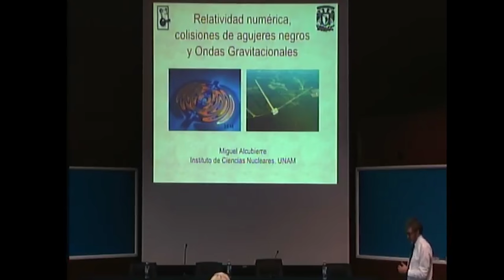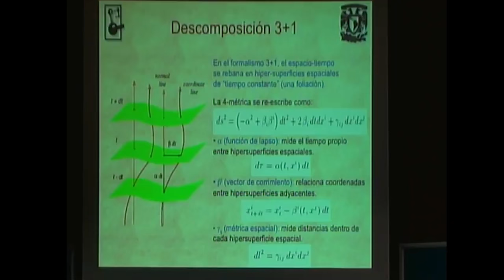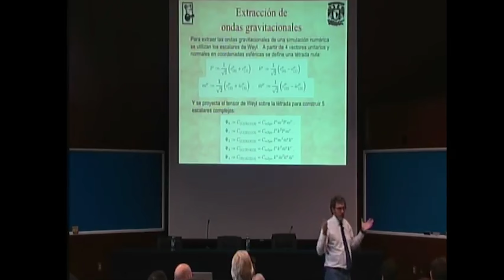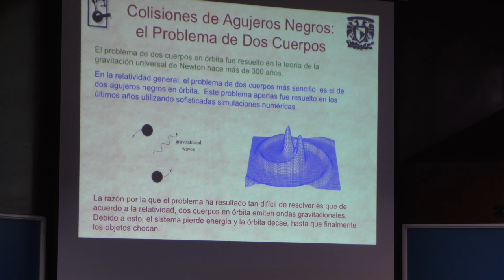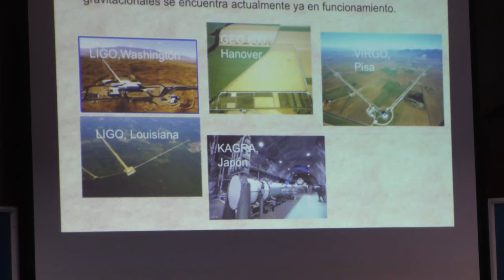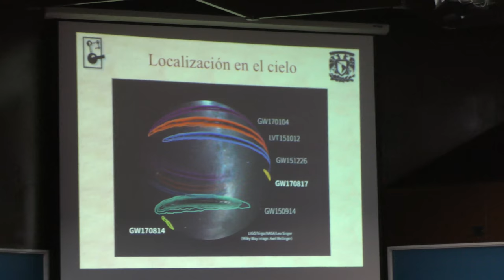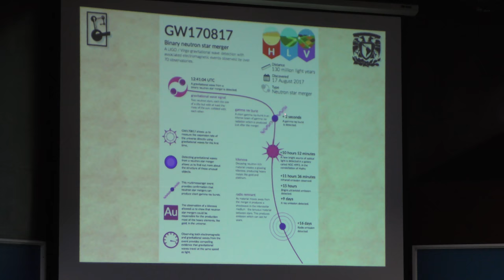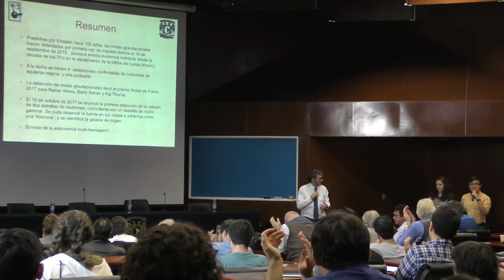Observación de ondas gravitacionales y el Premio Nobel (Miguel Alcubierre)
Observación de ondas gravitacionales y el Premio Nobel

Plática dada por Miguel Alcubierre (Instituto de Ciencias Nucleares, UNAM)  en el Coloquio de Investigación del  Instituto de Ciencias Nucleares de la UNAM el 20 de octubre del 2017 en el Auditorio Marcos Moshinsky del Instituto

Miguel Alcubierre en el Instituto de Ciencias Nucleares de la UNAM

Rodrigo Cruz quien grabó la plática